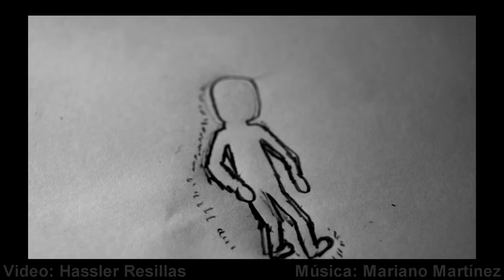El Túnel - Ernesto Sábato (Cortometraje Animado)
Basado en la novela "El Túnel" de Ernesto Sábato.

La soledad consume, la soledad absorbe. La soledad te completa y te hace sentir incompleto. El viaje dentro de este sentir impresiona y trastorna, vida y muerte no se dividen entre sí respiramos o no, se divide entre los que se sienten solos (muertos) y los que no (vivos).

Gracias especiales a Nelly López, mi amiga y maestra de Literatura en preparatoria.